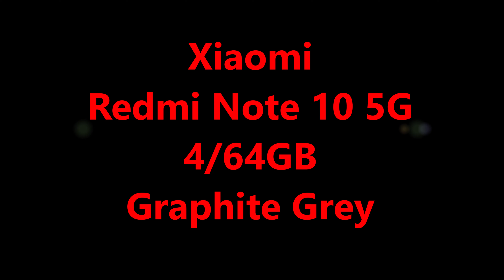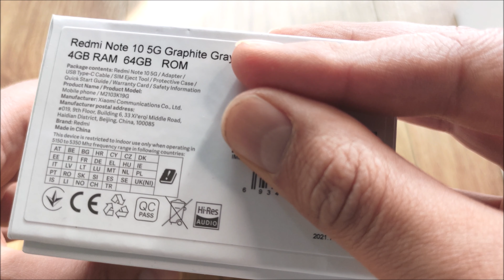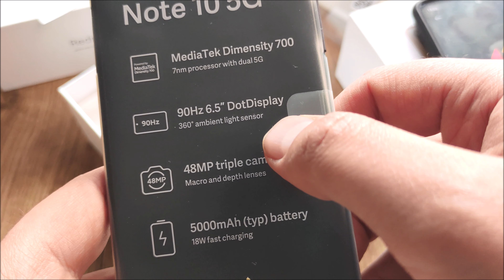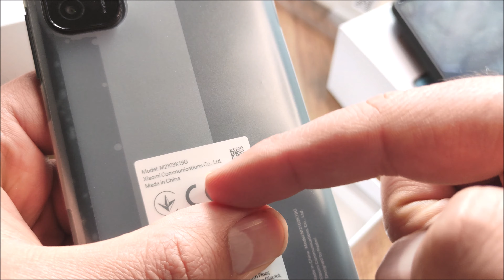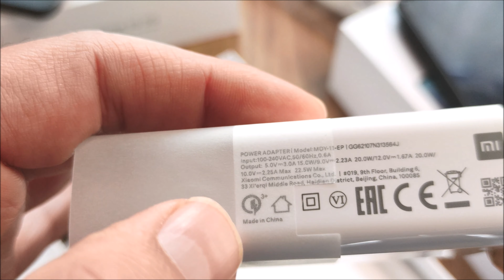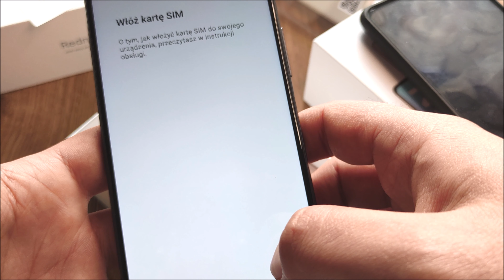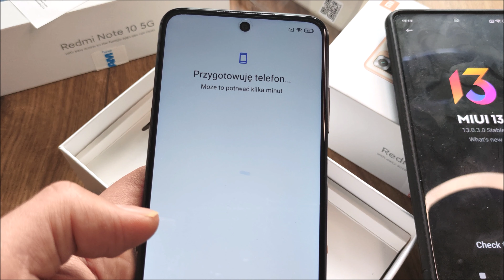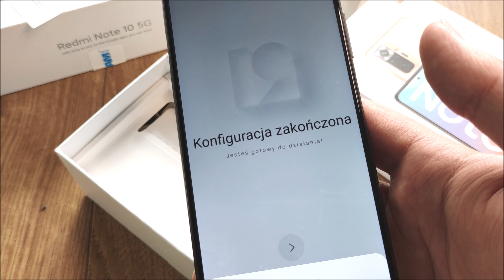Xiaomi 👍 REDMI NOTE 10 🔥5G ✅